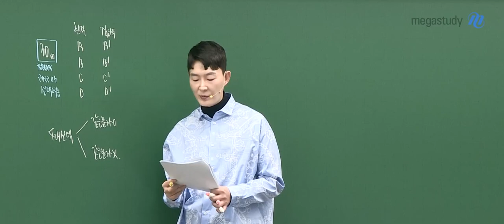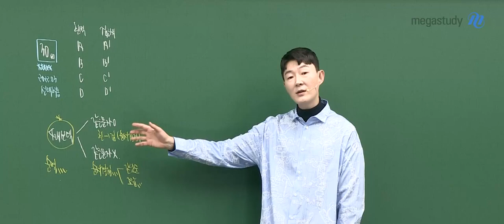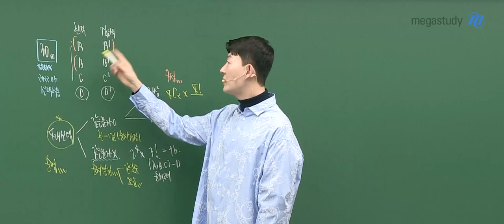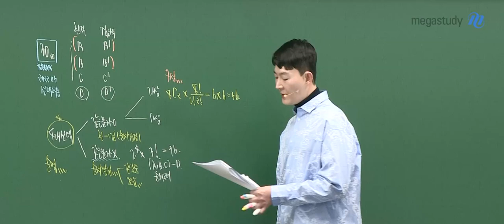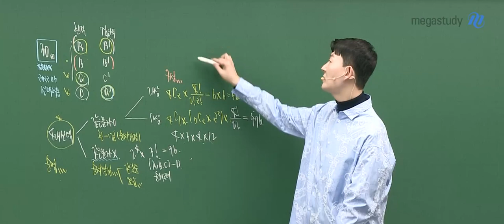[메가스터디] 수학 현우진 쌤 - ◇ 2022년 3월 학력평가 ◇ 확률과 통계(선택) 30번 해설강의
수학은 누구나 현우진!
2022년 시행된 3월 학력평가 수학영역
선택과목(확률과 통계) 해설강의 중 일부를 공개합니다.

- 합격불변의 법칙 메가스터디